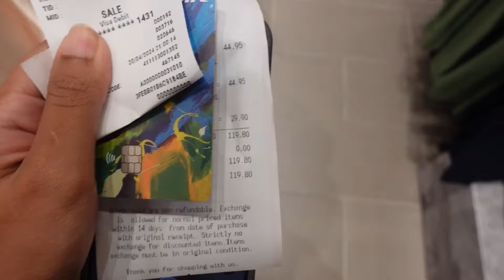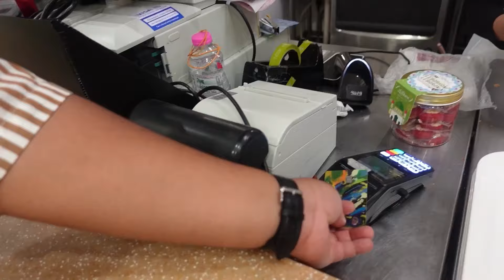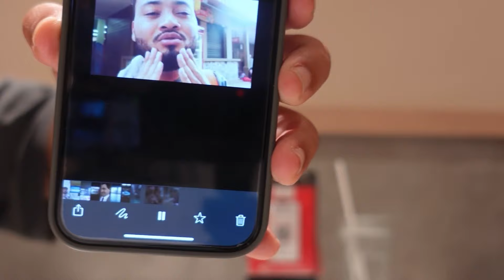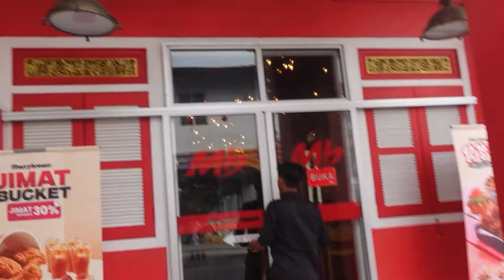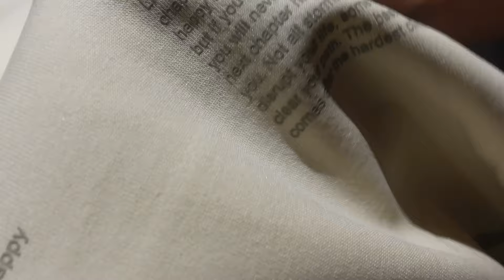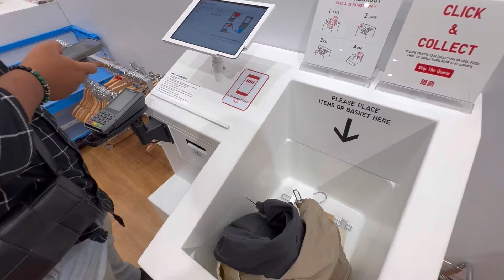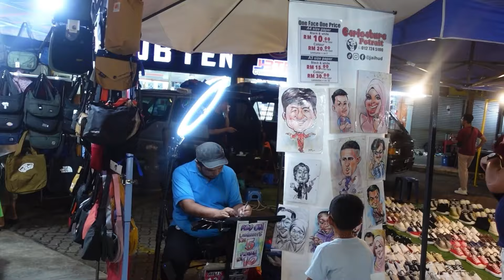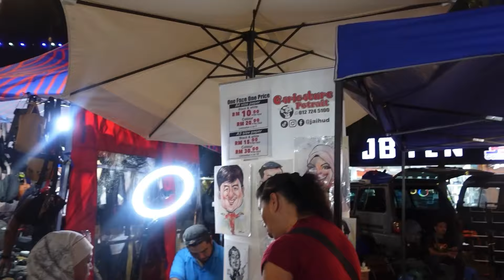HUGE SHOPPING HAUL/VLOG!!! (in johor bahru) ft. Farid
SORRY FOR THE BAD ENDING HAHAHAHA